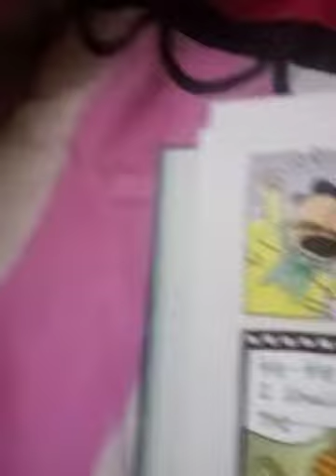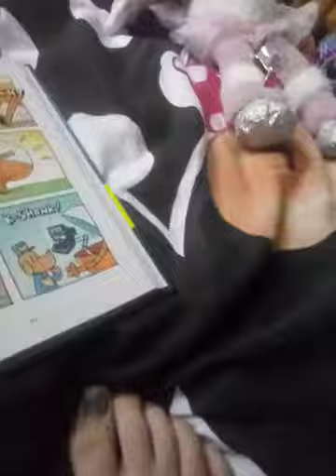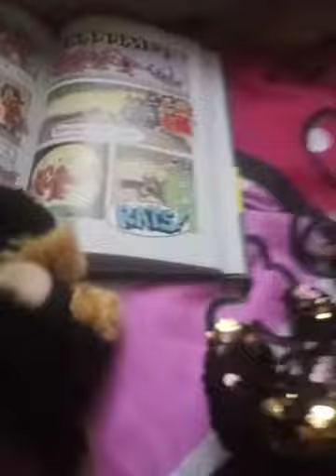family toy drama part2